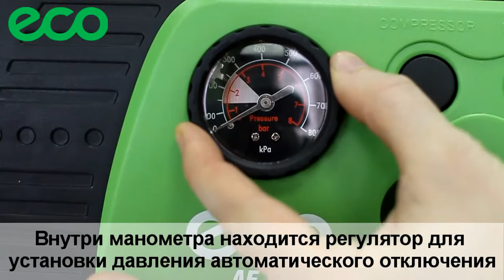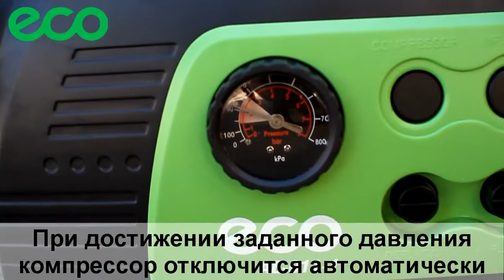Автомобильный компрессор ECO AE-011-1 видео | онлайн-гипермаркет 21 vek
ECO AE-011-1 - это универсальный автокомпрессор, который можно использовать еще и в качестве мощного фонаря.  Им можно накатать не только колеса в автомобиле, но и надувные лодки с матрасами.